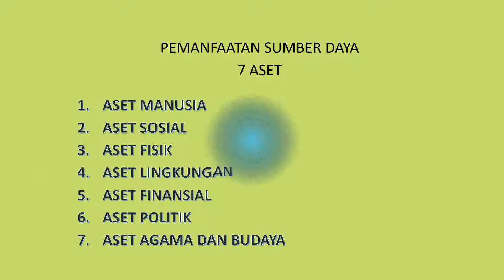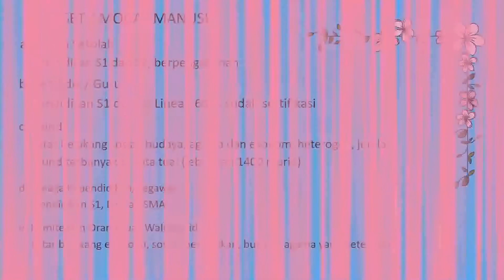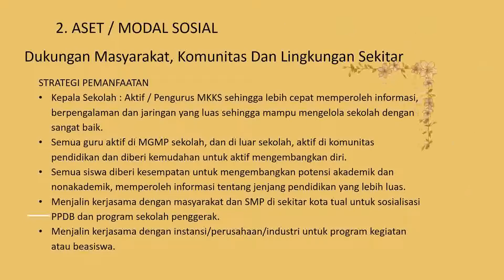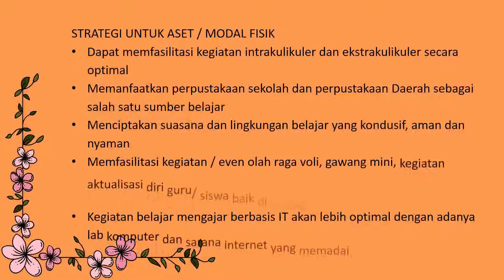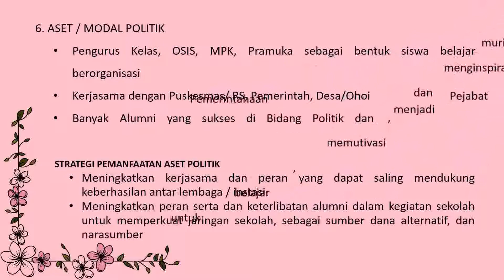Modul 3.2.a.5.2 Ruang Kolaborasi Pemimpin dalam Pengelolaan Sumber Daya